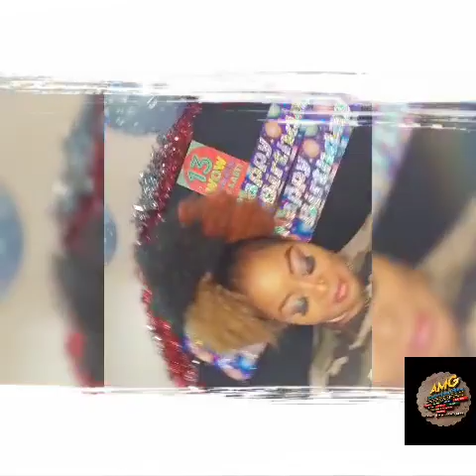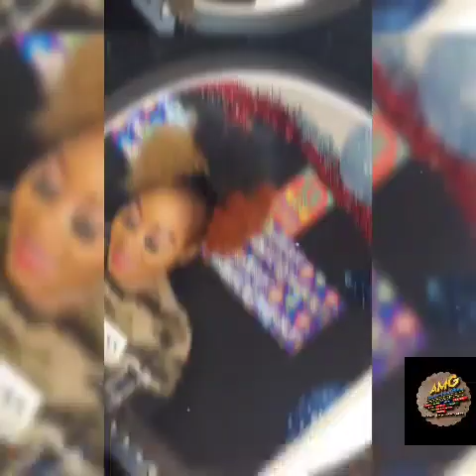YOU ARE WORTHY BY TOPE ALABI HAPPY BIRTHDAY KING STAR BOY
KINDLY SURBCRIBE TO MY NEW YOUTUBE CHANNEL WITH AMG LOGO ARKPOSNIKE MARYCRIS GIBBONS 🙏🙏🙏

DO NOT LET YOUR PARTY GUEST OUTSTAND YOU ON YOUR SPECIAL DAY LETS CUSTOMIZED YOUR LOOK 👌WE CRAFTS WITH PLEASURE